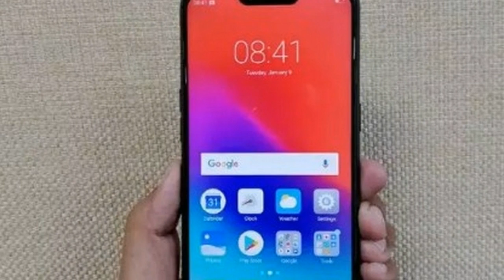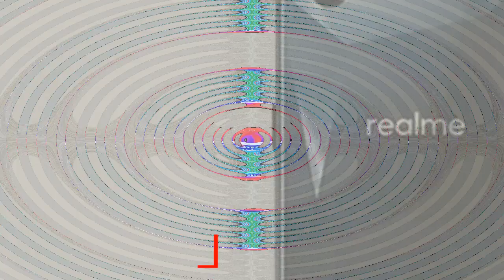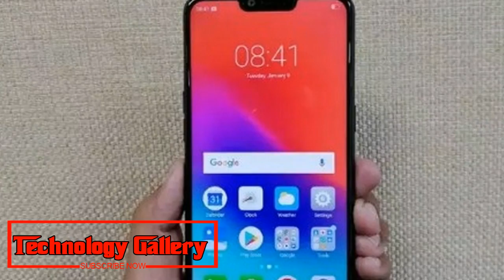Watch Now !!! Realme 2 Pro launch in India today How to watch livestream, expected price, and more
Realme 2 Pro smartphone launch in India today: Here's how to watch the livestream, expected price, specifications and more.
Realme 2 Pro vs oppo f9
Realme 2 Pro vs asus zenfone max pro m 1
Realme 2 Pro vs mi 8 lite
Realme 2 Pro Realme 2 Pro vs poco f1
Realme 2 Pro dispatch in India today: Realme 2 Pro will dispatch in India on September 27, which is today. The Relame 2 Pro dispatch occasion will be held in Noida at 12:30 PM IST. Realme 2 Pro will be an upgraded variant of the Realme 2, which was propelled in August. The telephone will be selective to Flipkart, and the internet business website as of now has a secret page live.
Realme 2 Pro dispatch occasion will be spilled live by means of the organization's legitimate Facebook page. Likewise, clients can go to Realme versatile authority Twitter handle for live updates. Here are the points of interest on the best way to observe live stream of Realme 2 Pro dispatch occasion, India dispatch timings, expected value, details and that's just the beginning.
Realme 2 Pro dispatch in India: How to watch livestream, timings
Realme will have a livestream of the dispatch occasion on their authority Facebook page. The organization is additionally anticipated that would post live updates on its authority Realme portable Twitter handle too. Realme 2 Pro dispatch occasion will initiate at 12:30 PM IST.
Realme 2 Pro dispatch in India: Expected value, details
Realme 2 Pro will be selective to Flipkart, and cost in India is relied upon to associate with Rs 18,000. Notwithstanding 8GB RAM and 128 stockpiling variation, which has just been affirmed by the organization; the telephone is additionally anticipated that would be accessible in 4GB RAM+64GB ROM alternative.
According to reports, Realme 2 Pro will probably include a 6.3-inch full HD+ (2,246 x 1,080) full screen show with a 19:9 angle proportion. It will wear a waterdrop-style indent, which is additionally the feature of the gadget. The organization has officially affirmed that Realme 2 Pro will be controlled by Snapdragon 660 processor and will have 8GB RAM variation.
Realme 2 Pro outline was spilled in an official mystery video. The telephone will discard the precious stone reflecting back outline for a glass wrap up. Reports recommend that the double camera setup at the back will include a 16MP essential focal point and a 2MP optional camera. The battery on the telephone could be a 3,500mAh one.